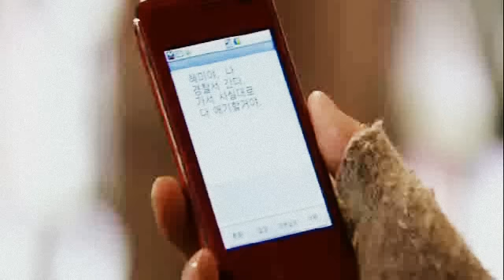We Really Did Love Each Other | Baek Hee & Hye Mi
► Song : We Really Did Love Each Other By Navi Ft k.Will
► Ship : Yoon Baek Hee & Go Hye Mi
► Fandom : Dream High